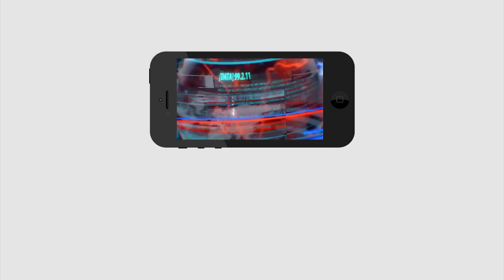Ganta Srinivas Rao Ready to Party Change | రేపే గంటా పార్టీ మార్పు..? కానీ క్యాస్ట్ ఫీలింగ్ అడ్డు..?